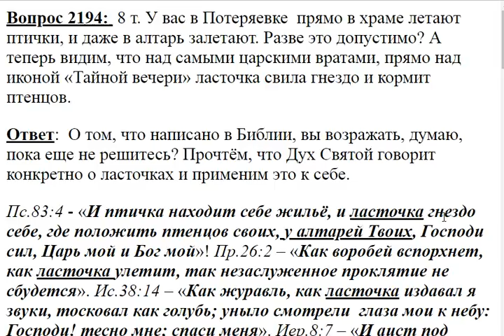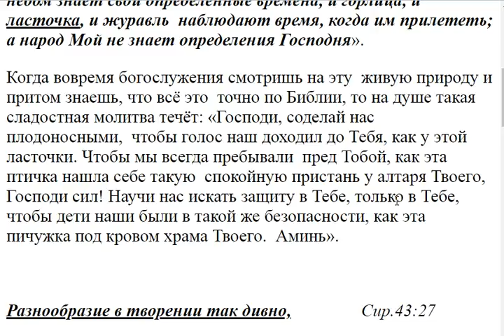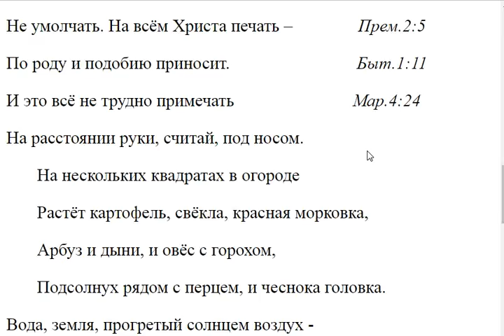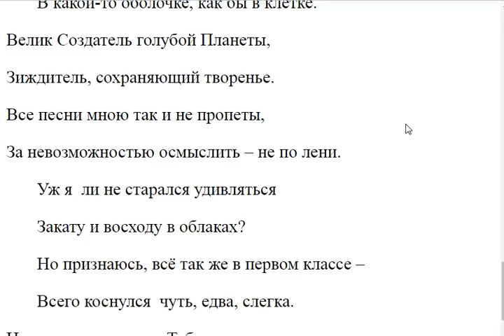2194. Разве допустимо над царскими вратами вить ласточкам гнездо?